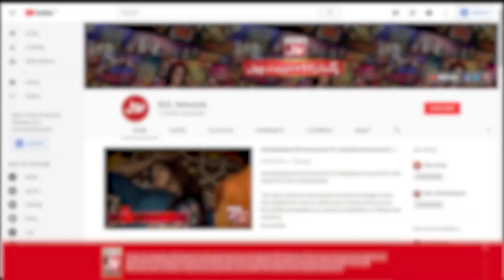Nabi S.A.W Ko Makkah Se Kisne Nikala? | Mufti Hanif Qureshi | Faysal Quraishi | Ramazan Mein BOL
Nabi S.A.W Ko Makkah Se Kisne Nikala? | Mufti Hanif Qureshi | Faysal Quraishi | Ramazan Mein BOL | Sehr Transmission

Nabi S.A.W Ko Makkah Se Kisne Nikala?